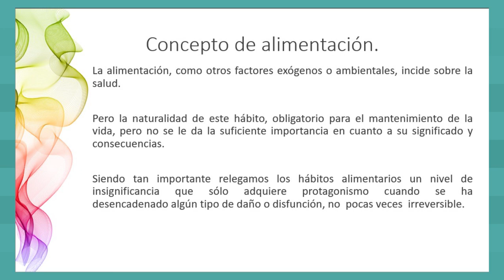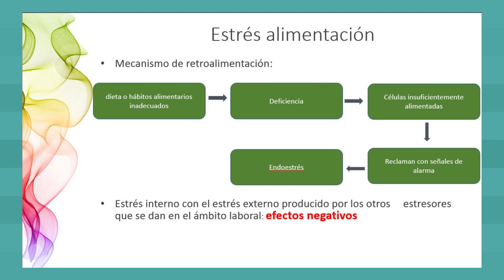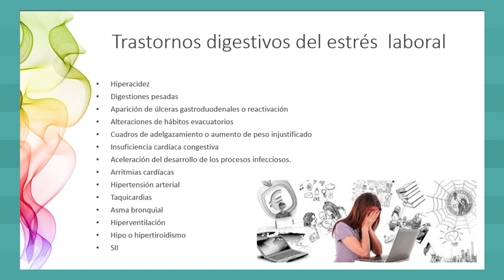Por tu salud: alimentación y estrés laboral